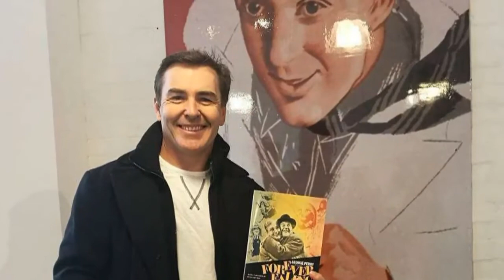20 Fine Pictures Of Nolan North 2022 - 2023 (American Actor)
This video features 20 good looking photos of your favourite actor and star: Nolan North .
See how amazing he looks in real life and during some of his performances.